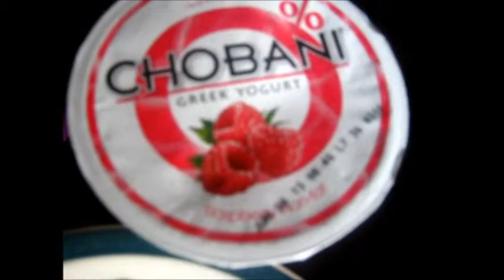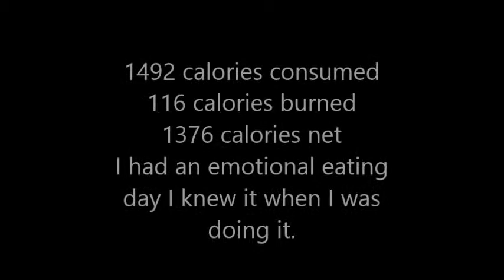Adventures in Fitness Year 2 Day 91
116 Calories burned Step Calorie Adjustment

Thunderstorms and Emotional Eating.  Please pray for Daniel our Pekingese!

My Links